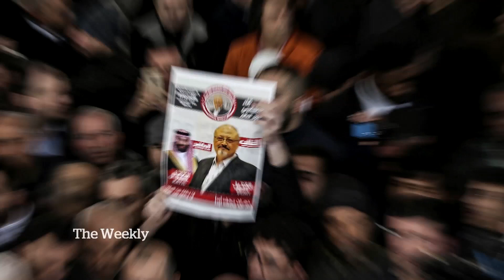The Canadian researcher who helped expose a new cyber weapon | The Weekly with Wendy Mesley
Whatsapp is suing the Israeli spyware company NSO Group for allegedly using its platform for espionage. But NSO disputes the allegations. The Weekly’s Wendy Mesley speaks to Citizen Lab’s John Scott-Railton about his organization’s research and what it reveals about the future of espionage.